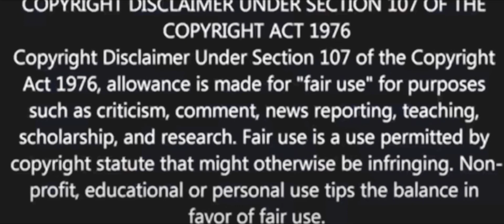The Dictator Comedy Movie Explained in Hindi | URDU